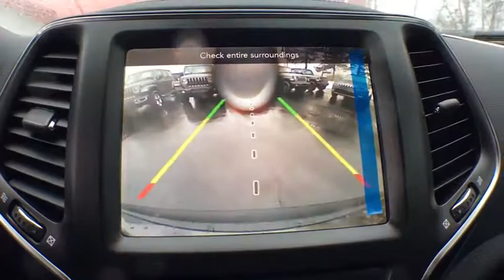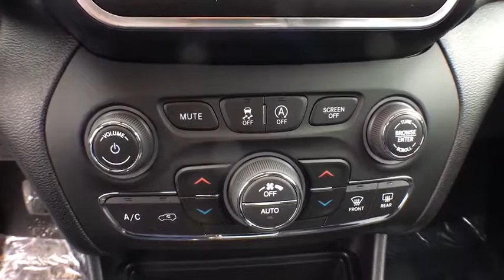2019 Jeep Cherokee Kalamazoo, Vicksburg, Paw Paw, Plainwell, Battle Creek, MI J19183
Granite Crystal Metallic Clearcoat New 2019 Jeep Cherokee available in Kalamazoo, Michigan at Hayes Jeep. Servicing the Vicksburg, Paw Paw, Plainwell, Battle Creek, MI.

Hayes Jeep
3718 Stadium Dr

WHEELS: 17 X 7.5 PAINTED/POLISHED ALUMINUM  (STD),ENGINE: 3.2L V6 24V VVT W/ESS  (STD),MANUFACTURER'S STATEMENT OF ORIGIN,TRANSMISSION: 9-SPEED 948TE AUTO W/ACTIVE DRIVE II  (STD),COLD WEATHER GROUP  -inc: Engine Block Heater  Heated Front Seats  Windshield Wiper De-Icer  Heated Steering Wheel,QUICK ORDER PACKAGE 27E TRAILHAWK  -inc: Engine: 3.2L V6 24V VVT w/ESS  Transmission: 9-Speed 948TE Auto w/Active Drive II,3.517 AXLE RATIO  (STD),TRAILER TOW GROUP  -inc: 7 & 4 Pin Wiring Harness  Trailer Tow Wiring Harness  Class III Receiver Hitch,BLACK  CLOTH/PREMIUM VINYL BUCKET SEATS,ENGINE BLOCK HEATER,GRANITE CRYSTAL METALLIC CLEARCOAT,Four Wheel Drive,Locking/Limited Slip Differential,Power Steering,ABS,4-Wheel Disc Brakes,Brake Assist,Aluminum Wheels,Tires - Front All-Terrain,Tires - Rear All-Terrain,Conventional Spare Tire,Tow Hooks,Heated Mirrors,Power Mirror(s),Integrated Turn Signal Mirrors,Rear Defrost,Intermittent Wipers,Variable Speed Intermittent Wipers,Privacy Glass,Rear Spoiler,Power Door Locks,Daytime Running Lights,Automatic Headlights,Fog Lamps,AM/FM Stereo,Satellite Radio,Bluetooth Connection,MP3 Player,Steering Wheel Audio Controls,Auxiliary Audio Input,Power Driver Seat,Driver Adjustable Lumbar,Pass-Through Rear Seat,Rear Bench Seat,Adjustable Steering Wheel,Trip Computer,Power Windows,Leather Steering Wheel,Keyless Entry,Keyless Start,Cruise Control,Climate Control,Multi-Zone A/C,Woodgrain Interior Trim,Cloth Seats,Vinyl Seats,Bucket Seats,Driver Vanity Mirror,Passenger Vanity Mirror,Driver Illuminated Vanity Mirror,Passenger Illuminated Visor Mirror,Floor Mats,Smart Device Integration,Engine Immobilizer,Traction Control,Stability Control,Front Side Air Bag,Rear Parking Aid,Blind Spot Monitor,Tire Pressure Monitor,Driver Air Bag,Passenger Air Bag,Front Head Air Bag,Rear Head Air Bag,Passenger Air Bag Sensor,Rear Side Air Bag,Knee Air Bag,Child Safety Locks,Back-Up Camera